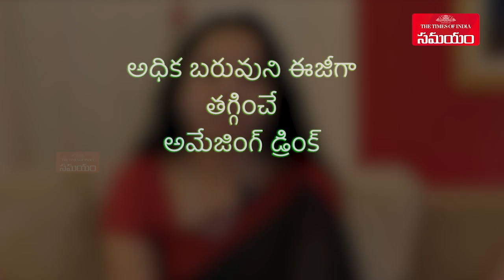Weight Loss Drink | Magical Weight Reduction Drink | Samayam Telugu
The following weight loss drink may help promote weight loss if a person incorporates them into a healthful diet and activity plan. These weight loss drink will boost your weight loss process at the same time. A healthy drink in the morning can impact your health in various ways. Here in this video, Dr. Laxmi Sri Pandrala explains to us the magical weight loss drink.